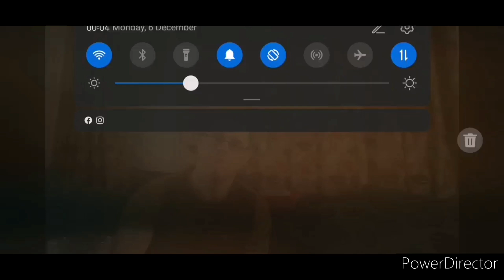Old speckled hen 3rd April 2022 3